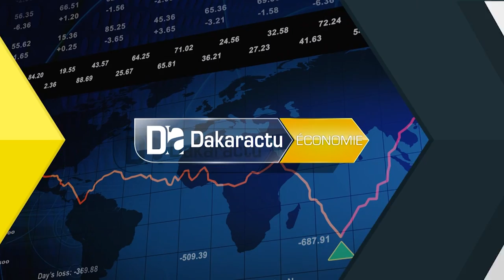Reportage : Salon de l’élevage: le podium des animaux de race